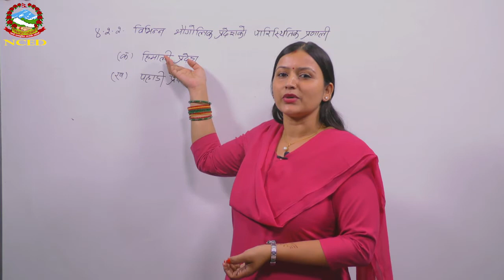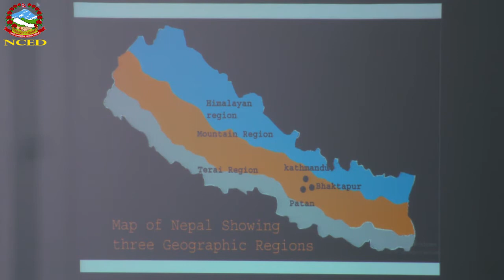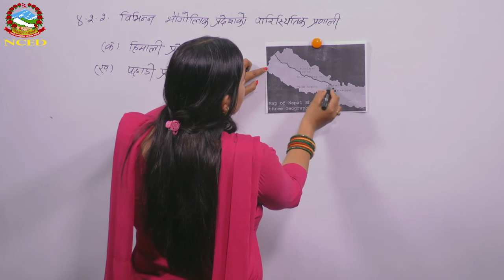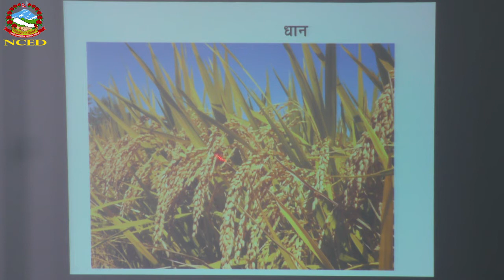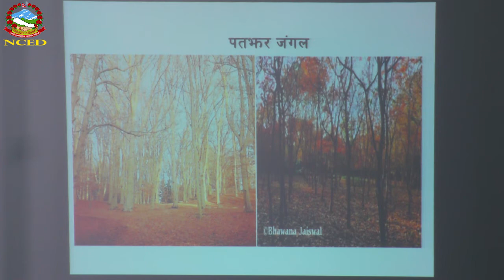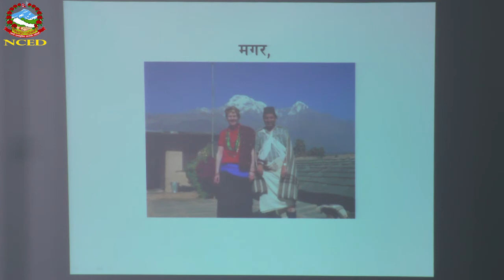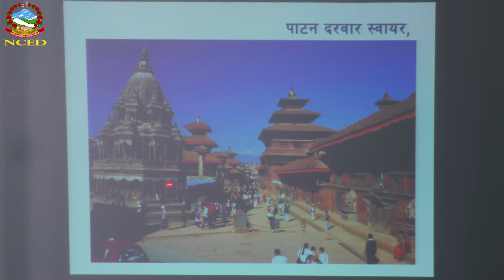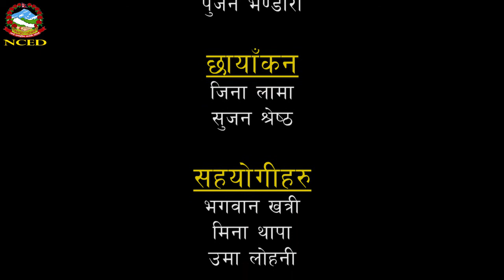HPE 2074 04 06 Ecosystem of Hilly Region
Grade 10
Teacher : Madhabi Sapkota